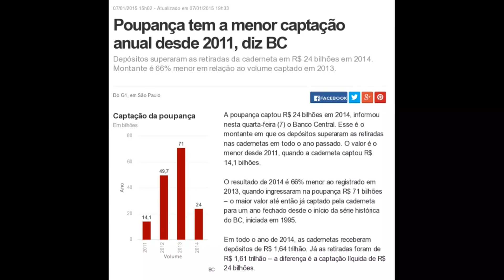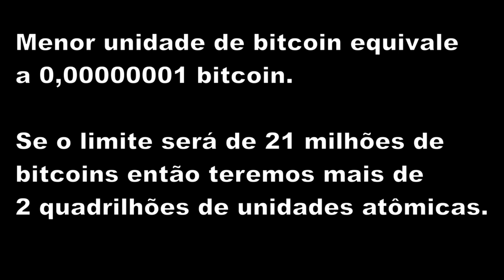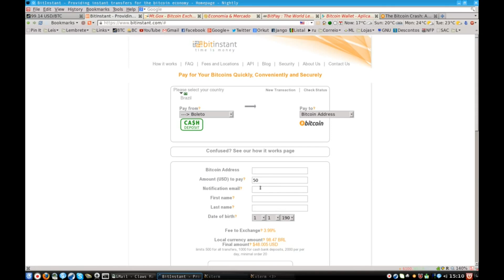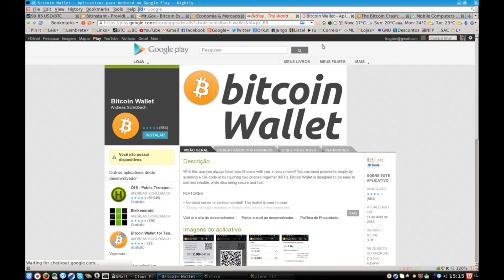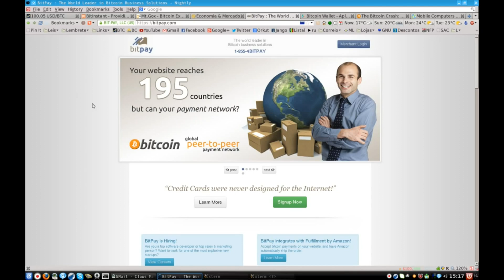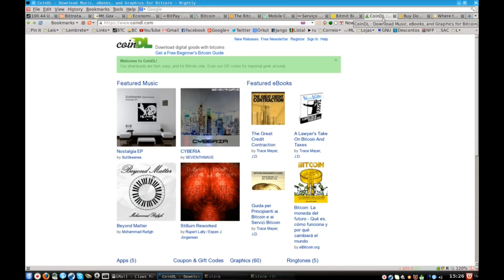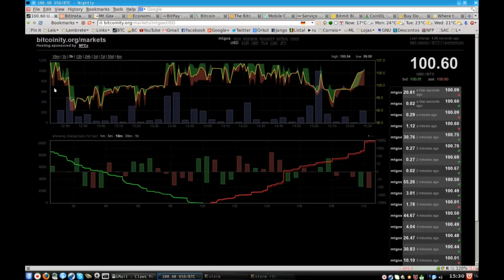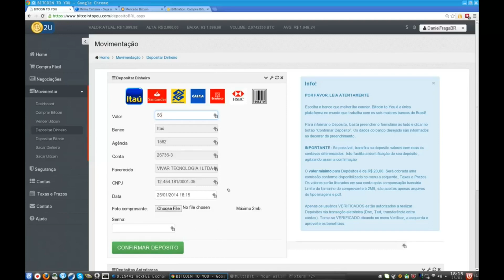Off Topic #6 -Dâniel Fraga Falando do Bitcoin Part 1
Domingão, video do Daniel, dividi em 3 partes esses videos e vou soltando aos poucos. ah Daniels não te ouvi, mas valeu a pena anos depois.
Não é o conteúdo principal do canal, mas interessante sobre o ponto de vista do Daniel Fraga, em nada representa fielmente as opinião do autor deste canal e sim mais uma forma de divulgar as idéias de libertade que tanto valorizamos.
Link do Canal Daniel Fraga
KriptoBR - Revenda Oficial América Latina